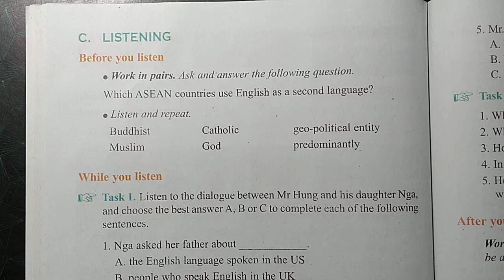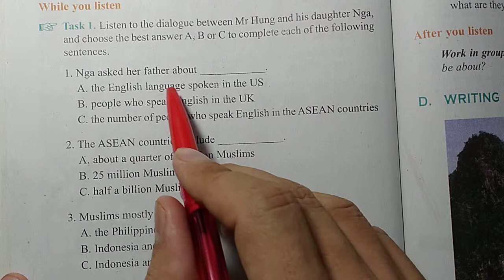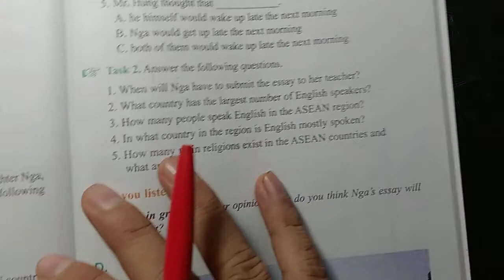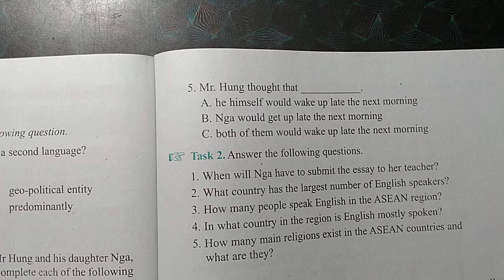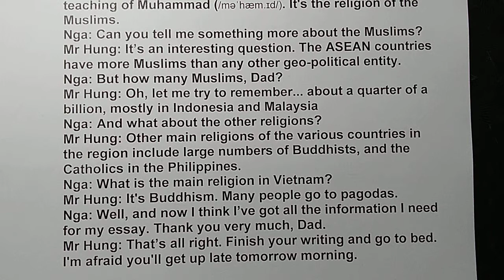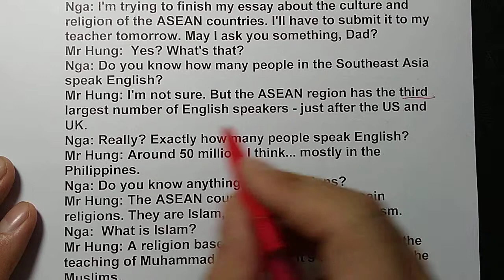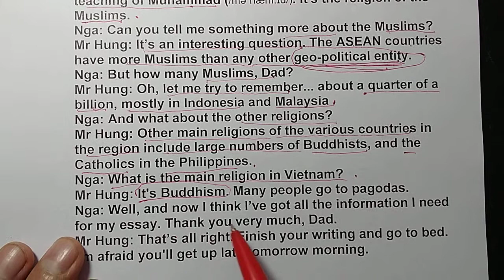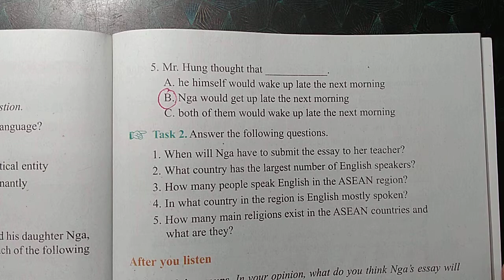Hướng dẫn học SGK Tiếng Anh lớp 12 - Unit 16 - Listening 1